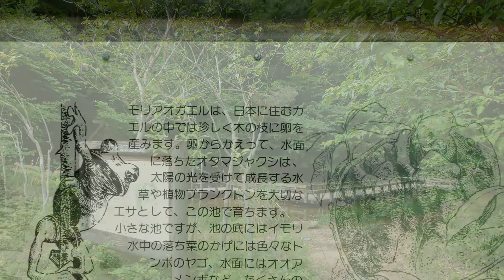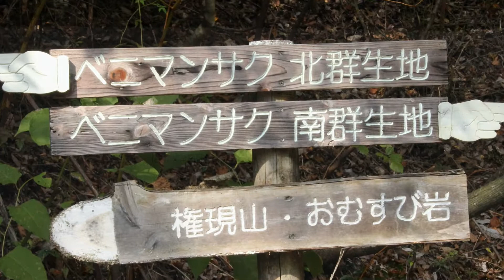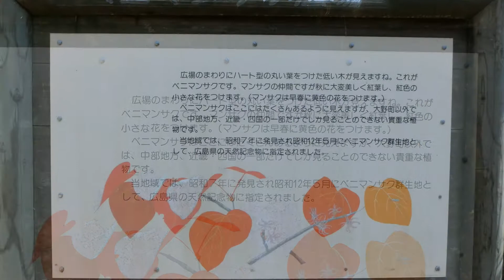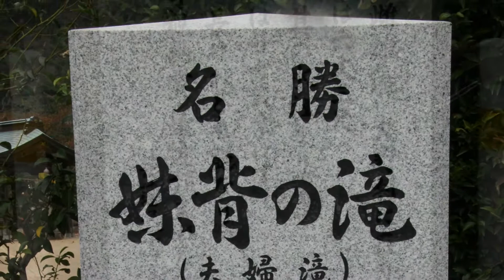おおの自然観察の森 / ONO WILDLIFE SANCTUARY (Hatsukaichi City, Hiroshima Prefecture)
広島県廿日市市「おおの自然観察の森」。モリアオガエルの卵塊がたくさん下がり，ヒツジグサが咲く6月と，広島県の天然記念物のベニマンサクが紅葉する11月に訪れました。近くの「妹背の滝(雄滝，雌滝)」も最後に加えています。